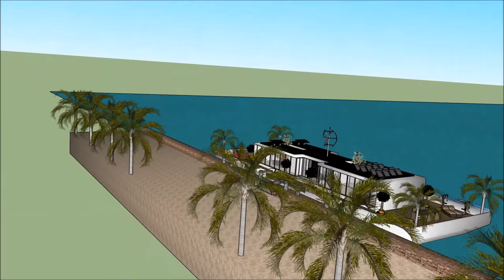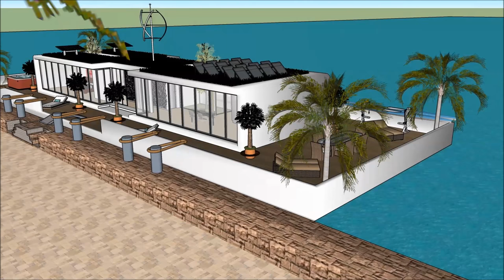在荷兰中国难忘的船屋印度阿姆斯特丹的船屋设计作为驳船上的浮动水上撤退 生活在荷兰的卓越船屋中国印度阿姆斯特丹居住在海洋生活质量的基础荷兰中国船屋梦想之家中国印度阿姆斯特丹生活在泰晤士河上的豪华独木船